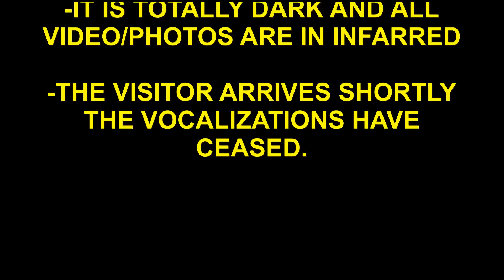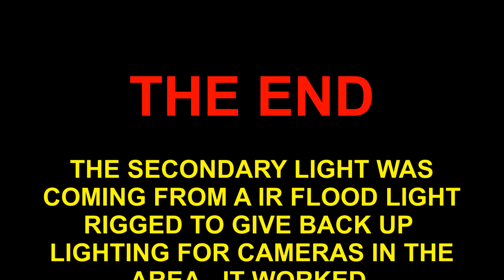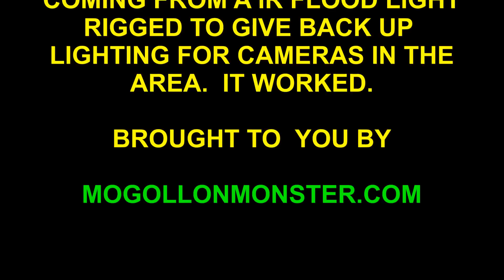BIGFOOT RESERCH 31 OCTOBER 2014 THE VISITOR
Shortly after the vocalizations I received a visitor, and this was no cat or raccoon.  Remember the camera that was moved to face into the sky?  Now a blind spot.  It tested out the Bushnell next.